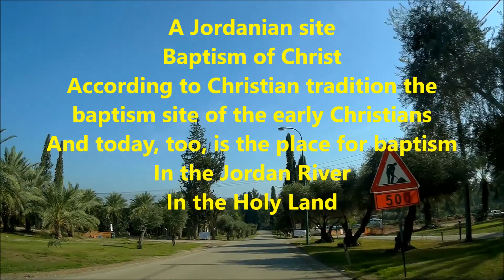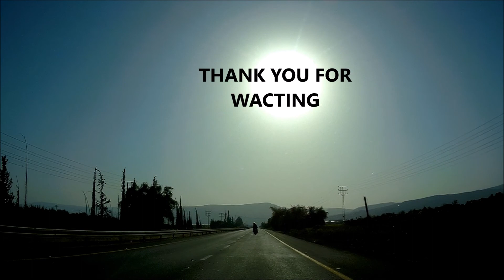טיול סובב כינרת DRIVING around the "Sea of Galilee"- ISRAEL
Traveling around the Sea of Galilee. Jesus

Sea of Galilee is located in the north-east of Israel. This is the largest freshwater lake in the Land of Israel. In the past, the Kinneret provided about a quarter of the water consumption in Israel, but as a result of the water level, most of the pumping was replaced by desalination plants, and today it supplies only 2 percent of the total consumption

Yardenit (Hebrew: ירדנית‎), also known as the Yardenit Baptismal Site, is a baptism site located along the Jordan River in the Galilee region of northern Israel, which is frequented by Christian pilgrims. The site is located south of the river's outlet from the Sea of Galilee, near Kibbutz Kvutzat Kinneret, which owns and manages the site.

הַכִּנֶּרֶת היא ימה בצפון מזרחה של ישראל. זהו אגם המים המתוקים הגדול בארץ ישראל. הכנרת סיפקה בעבר כרבע מצריכת המים בישראל, אך בעקבות ירידת מפלס המים הוחלפה רוב השאיבה במים ממתקני התפלה וכיום היא מספקת רק 2 אחוזים מסך הצריכה

Christianity
Jesus